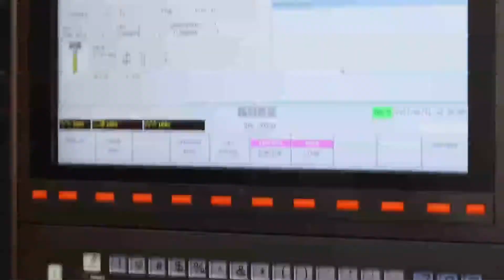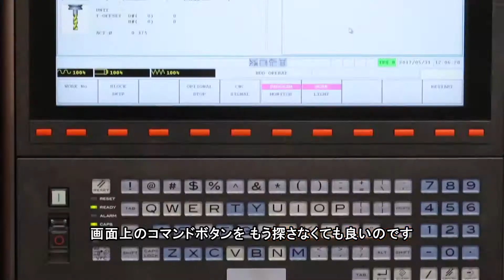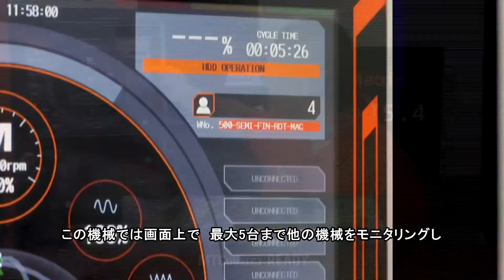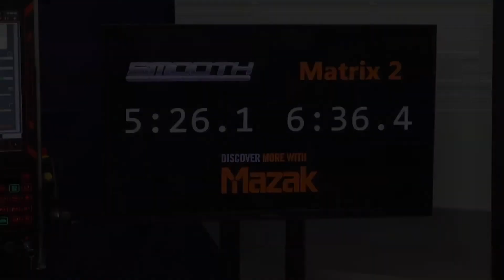Smooth Challenge : 新旧NC比較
新世代CNC　MAZATROL Smooth搭載機と旧モデルMatrix 2搭載機を同時に稼働させ、加工速度の比較を行ないました。